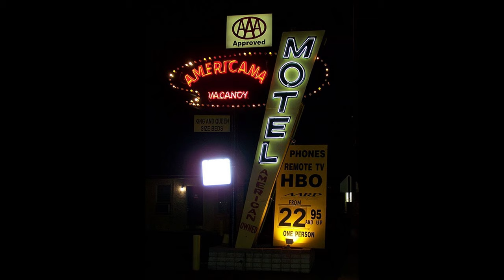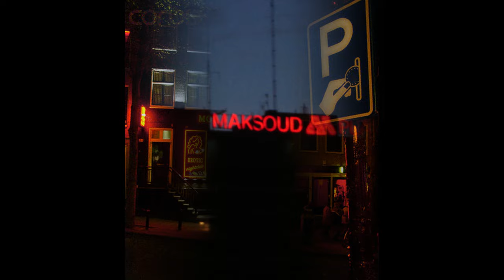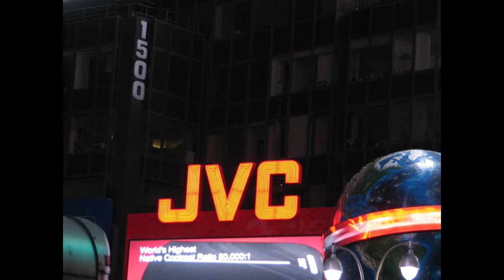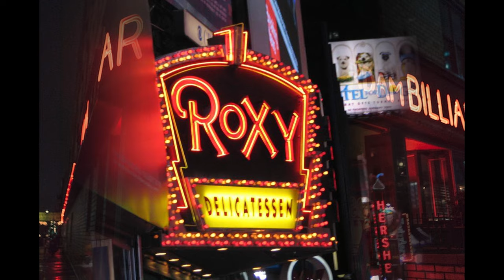Walter Benjamin: a sociedade política como teatro colossal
Walter Benjamin abordou em sua obra o sonho como dimensão social e a metrópole capitalista como uma espécie de cidade do sonho. Paris como uma espécie de maquete da modernidade está implicada nessas concepções. O vídeo apresenta introduz estas temáticas e apresenta uma categoria visual intitulada "Neon".